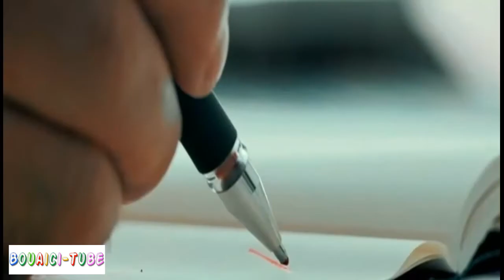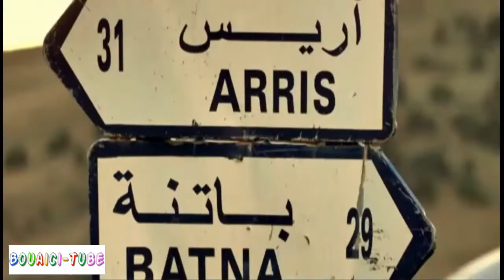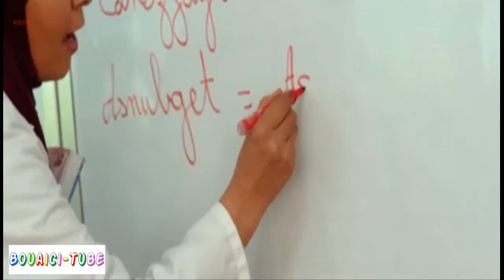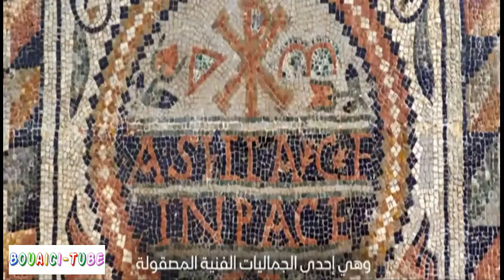أماكن سياحية ستجعلك تعشق الجزائر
𝐓𝐡𝐞 𝐌𝐨𝐬𝐭 𝐁𝐞𝐚𝐮𝐭𝐢𝐟𝐮𝐥 𝐓𝐨𝐰𝐧𝐬 𝐈𝐧 𝐀𝐥𝐠𝐞𝐫𝐢𝐚
𝐓𝐥𝐦𝐞𝐜𝐞𝐧 𝐛𝐨𝐚𝐬𝐭𝐬 𝐚 𝐫𝐢𝐜𝐡 𝐡𝐢𝐬𝐭𝐨𝐫𝐲 𝐚𝐧𝐝 𝐝𝐢𝐯𝐞𝐫𝐬𝐞 𝐜𝐮𝐥𝐭𝐮𝐫𝐞, 𝐚𝐧𝐝 𝐢𝐬 𝐧𝐨𝐰 𝐚 𝐦𝐞𝐥𝐭𝐢𝐧𝐠 𝐩𝐨𝐭 𝐟𝐨𝐫 𝐯𝐚𝐫𝐢𝐨𝐮𝐬 𝐦𝐮𝐬𝐢𝐜𝐚𝐥 𝐚𝐧𝐝 𝐚𝐫𝐭𝐢𝐬𝐭𝐢𝐜 𝐬𝐭𝐲𝐥𝐞𝐬. 𝐓𝐡𝐞 𝐭𝐞𝐱𝐭𝐢𝐥𝐞𝐬 𝐚𝐧𝐝 𝐡𝐚𝐧𝐝𝐢𝐜𝐫𝐚𝐟𝐭𝐬 𝐡𝐞𝐫𝐞 𝐚𝐫𝐞 𝐛𝐞𝐚𝐮𝐭𝐢𝐟𝐮𝐥 𝐞𝐱𝐚𝐦𝐩𝐥𝐞𝐬 𝐨𝐟 𝐁𝐞𝐫𝐛𝐞𝐫 𝐚𝐧𝐝 𝐀𝐫𝐚𝐛-𝐀𝐧𝐝𝐚𝐥𝐮𝐬𝐢𝐚𝐧 𝐡𝐞𝐫𝐢𝐭𝐚𝐠𝐞, 𝐚𝐧𝐝 𝐭𝐡𝐞 𝐚𝐫𝐜𝐡𝐢𝐭𝐞𝐜𝐭𝐮𝐫𝐞 𝐢𝐬 𝐬𝐩𝐞𝐜𝐭𝐚𝐜𝐮𝐥𝐚𝐫 𝐚𝐥𝐬𝐨, 𝐰𝐢𝐭𝐡 𝐭𝐡𝐞 𝐦𝐨𝐬𝐪𝐮𝐞 𝐬𝐭𝐚𝐧𝐝𝐢𝐧𝐠 𝐚𝐬 𝐚 𝐬𝐭𝐮𝐧𝐧𝐢𝐧𝐠 𝐚𝐫𝐜𝐡𝐢𝐭𝐞𝐜𝐭𝐮𝐫𝐚𝐥 𝐦𝐚𝐬𝐭𝐞𝐫𝐩𝐢𝐞𝐜𝐞. 𝐈𝐭 𝐢𝐬 𝐚𝐥𝐬𝐨 𝐨𝐧𝐞 𝐨𝐟 𝐭𝐡𝐞 𝐨𝐥𝐝𝐞𝐬𝐭 𝐚𝐧𝐝 𝐛𝐞𝐬𝐭 𝐩𝐫𝐞𝐬𝐞𝐫𝐯𝐞𝐝 𝐀𝐥𝐦𝐨𝐫𝐚𝐯𝐢𝐝 𝐛𝐮𝐢𝐥𝐝𝐢𝐧𝐠𝐬 𝐢𝐧 𝐭𝐡𝐞 𝐰𝐡𝐨𝐥𝐞 𝐨𝐟 𝐭𝐡𝐞 𝐜𝐨𝐮𝐧𝐭𝐫𝐲. 𝐓𝐥𝐞𝐦𝐜𝐞𝐧 𝐢𝐬 𝐢𝐝𝐲𝐥𝐥𝐢𝐜, 𝐟𝐫𝐚𝐦𝐞𝐝 𝐛𝐲 𝐭𝐡𝐞 𝐦𝐚𝐣𝐞𝐬𝐭𝐢𝐜 𝐦𝐨𝐮𝐧𝐭𝐚𝐢𝐧𝐬 𝐚𝐧𝐝 𝐬𝐭𝐢𝐥𝐥 𝐞𝐧𝐬𝐡𝐫𝐢𝐧𝐞𝐝 𝐢𝐧 𝐚𝐫𝐭𝐢𝐬𝐚𝐧 𝐜𝐡𝐚𝐫𝐦.
𝐂𝐨𝐧𝐬𝐭𝐚𝐧𝐭𝐢𝐧𝐞 𝐢𝐬 𝐚 𝐠𝐫𝐞𝐚𝐭 𝐬𝐲𝐦𝐛𝐨𝐥 𝐨𝐟 𝐩𝐫𝐢𝐝𝐞 𝐟𝐨𝐫 𝐭𝐡𝐞 𝐧𝐨𝐫𝐭𝐡. 𝐈𝐭 𝐚𝐫𝐨𝐬𝐞 𝐨𝐮𝐭 𝐨𝐟 𝐢𝐭𝐬 𝐧𝐚𝐭𝐮𝐫𝐚𝐥 𝐬𝐮𝐫𝐫𝐨𝐮𝐧𝐝𝐢𝐧𝐠𝐬, 𝐡𝐚𝐯𝐢𝐧𝐠 𝐛𝐞𝐞𝐧 𝐩𝐫𝐨𝐭𝐞𝐜𝐭𝐞𝐝 𝐛𝐲 𝐚 𝐝𝐞𝐞𝐩 𝐠𝐨𝐫𝐠𝐞 𝐚𝐫𝐨𝐮𝐧𝐝 𝐚𝐧 𝐨𝐮𝐭𝐜𝐫𝐨𝐩 𝐨𝐟 𝐫𝐨𝐜𝐤 𝐭𝐡𝐚𝐭 𝐟𝐨𝐫𝐦𝐞𝐝 𝐚 𝐧𝐚𝐭𝐮𝐫𝐚𝐥 𝐟𝐨𝐫𝐭𝐫𝐞𝐬𝐬. 𝐀 𝐜𝐢𝐭𝐲 𝐨𝐟 𝐠𝐫𝐞𝐚𝐭 𝐩𝐨𝐥𝐢𝐭𝐢𝐜𝐚𝐥, 𝐜𝐮𝐥𝐭𝐮𝐫𝐚𝐥, 𝐚𝐧𝐝 𝐞𝐜𝐨𝐧𝐨𝐦𝐢𝐜 𝐬𝐢𝐠𝐧𝐢𝐟𝐢𝐜𝐚𝐧𝐜𝐞, 𝐂𝐨𝐧𝐬𝐭𝐚𝐧𝐭𝐢𝐧𝐞 𝐡𝐚𝐬 𝐚𝐧 𝐞𝐧𝐜𝐡𝐚𝐧𝐭𝐢𝐧𝐠 𝐚𝐦𝐛𝐢𝐚𝐧𝐜𝐞 𝐚𝐧𝐝 𝐢𝐬 𝐬𝐭𝐢𝐥𝐥 𝐫𝐢𝐟𝐞 𝐰𝐢𝐭𝐡 𝐚 𝐬𝐞𝐧𝐬𝐞 𝐨𝐟 𝐟𝐚𝐧𝐭𝐚𝐬𝐲 𝐝𝐞𝐬𝐩𝐢𝐭𝐞 𝐢𝐭𝐬 𝐜𝐨𝐬𝐦𝐨𝐩𝐨𝐥𝐢𝐭𝐚𝐧 𝐚𝐧𝐝 𝐦𝐨𝐝𝐞𝐫𝐧 𝐦𝐨𝐯𝐞𝐦𝐞𝐧𝐭𝐬. 𝐈𝐧𝐝𝐞𝐞𝐝, 𝐂𝐨𝐧𝐬𝐭𝐚𝐧𝐭𝐢𝐧𝐞 𝐧𝐨𝐰 𝐬𝐩𝐫𝐞𝐚𝐝𝐬 𝐦𝐮𝐜𝐡 𝐟𝐮𝐫𝐭𝐡𝐞𝐫 𝐭𝐡𝐚𝐧 𝐢𝐭𝐬 𝐨𝐫𝐢𝐠𝐢𝐧𝐚𝐥 𝐧𝐚𝐭𝐮𝐫𝐚𝐥 𝐟𝐨𝐫𝐭𝐫𝐞𝐬𝐬, 𝐛𝐮𝐭 𝐢𝐭 𝐢𝐬 𝐚 𝐜𝐢𝐭𝐲 𝐭𝐡𝐚𝐭 𝐬𝐭𝐚𝐲𝐬 𝐭𝐫𝐮𝐞 𝐭𝐨 𝐢𝐭𝐬 𝐨𝐫𝐢𝐠𝐢𝐧𝐬. 𝐂𝐨𝐧𝐬𝐭𝐚𝐧𝐭𝐢𝐧𝐞 𝐛𝐨𝐚𝐬𝐭𝐬 𝐚 𝐭𝐡𝐫𝐢𝐯𝐢𝐧𝐠 𝐀𝐫𝐚𝐛-𝐀𝐧𝐝𝐚𝐥𝐮𝐬𝐢𝐚𝐧 𝐦𝐮𝐬𝐢𝐜 𝐬𝐜𝐞𝐧𝐞 𝐭𝐡𝐚𝐭 𝐢𝐬 𝐲𝐞𝐭 𝐚𝐧𝐨𝐭𝐡𝐞𝐫 𝐰𝐚𝐲 𝐢𝐭 𝐦𝐚𝐧𝐚𝐠𝐞𝐬 𝐭𝐨 𝐞𝐧𝐜𝐡𝐚𝐧𝐭 𝐚𝐧𝐝 𝐞𝐧𝐭𝐢𝐜𝐞 𝐭𝐡𝐨𝐬𝐞 𝐰𝐡𝐨 𝐚𝐫𝐞 𝐯𝐢𝐬𝐢𝐭𝐢𝐧𝐠.
𝐓𝐡𝐢𝐬 𝐟𝐚𝐬𝐜𝐢𝐧𝐚𝐭𝐢𝐧𝐠 𝐜𝐢𝐭𝐲 𝐢𝐬 𝐚 𝐥𝐢𝐯𝐞𝐥𝐲 𝐩𝐨𝐫𝐭 𝐭𝐡𝐚𝐭 𝐛𝐨𝐚𝐬𝐭𝐬 𝐚 𝐫𝐢𝐜𝐡 𝐡𝐢𝐬𝐭𝐨𝐫𝐲 𝐚𝐧𝐝 𝐚𝐧𝐢𝐦𝐚𝐭𝐞𝐝 𝐩𝐚𝐜𝐞 𝐨𝐟 𝐥𝐢𝐟𝐞. 𝐎𝐫𝐚𝐧 𝐢𝐬 𝐟𝐚𝐦𝐨𝐮𝐬 𝐟𝐨𝐫 𝐡𝐚𝐯𝐢𝐧𝐠 𝐜𝐨𝐧𝐭𝐫𝐢𝐛𝐮𝐭𝐞𝐝 𝐢𝐧 𝐩𝐚𝐫𝐭𝐢𝐜𝐮𝐥𝐚𝐫 𝐭𝐨 𝐍𝐨𝐫𝐭𝐡 𝐀𝐟𝐫𝐢𝐜𝐚’𝐬 𝐥𝐢𝐯𝐞𝐥𝐢𝐞𝐬𝐭 𝐦𝐮𝐬𝐢𝐜𝐚𝐥 𝐦𝐨𝐯𝐞𝐦𝐞𝐧𝐭 𝐫𝐚𝐣. 𝐓𝐡𝐞 𝐨𝐩𝐞𝐧 𝐛𝐚𝐲 𝐨𝐟𝐟𝐞𝐫𝐬 𝐚𝐧 𝐢𝐝𝐲𝐥𝐥𝐢𝐜 𝐚𝐧𝐝 𝐭𝐫𝐚𝐧𝐪𝐮𝐢𝐥 𝐞𝐬𝐜𝐚𝐩𝐞 𝐟𝐫𝐨𝐦 𝐭𝐡𝐞 𝐛𝐮𝐬𝐭𝐥𝐢𝐧𝐠 𝐜𝐢𝐭𝐲 𝐬𝐭𝐫𝐞𝐞𝐭𝐬, 𝐚𝐧𝐝 𝐬𝐚𝐢𝐝 𝐬𝐭𝐫𝐞𝐞𝐭𝐬 𝐨𝐟𝐟𝐞𝐫 𝐚𝐧 𝐢𝐧𝐬𝐢𝐠𝐡𝐭 𝐢𝐧𝐭𝐨 𝐭𝐡𝐞 𝐒𝐩𝐚𝐧𝐢𝐬𝐡 𝐚𝐧𝐝 𝐅𝐫𝐞𝐧𝐜𝐡 𝐩𝐚𝐬𝐭 𝐨𝐟 𝐭𝐡𝐞 𝐜𝐢𝐭𝐲. 𝐌𝐨𝐝𝐞𝐫𝐧 𝐎𝐫𝐚𝐧 𝐢𝐬 𝐝𝐢𝐯𝐢𝐝𝐞𝐝 𝐛𝐨𝐚𝐬𝐭𝐬 𝐚 𝐫𝐞𝐟𝐫𝐞𝐬𝐡𝐢𝐧𝐠 𝐰𝐚𝐭𝐞𝐫𝐟𝐫𝐨𝐧
𝐋𝐚𝐬𝐭 𝐛𝐮𝐭 𝐧𝐨𝐭 𝐥𝐞𝐚𝐬𝐭 𝐢𝐬 𝐭𝐡𝐞 𝐜𝐚𝐩𝐢𝐭𝐚𝐥, 𝐀𝐥𝐠𝐢𝐞𝐫𝐬. 𝐁𝐨𝐚𝐬𝐭𝐢𝐧𝐠 𝐭𝐰𝐨 𝐨𝐟 𝐭𝐡𝐞 𝐜𝐨𝐮𝐧𝐭𝐫𝐲’𝐬 𝐦𝐨𝐬𝐭 𝐛𝐞𝐚𝐮𝐭𝐢𝐟𝐮𝐥 𝐦𝐨𝐬𝐪𝐮𝐞𝐬, 𝐢𝐭 𝐡𝐚𝐬 𝐭𝐨 𝐦𝐚𝐤𝐞 𝐭𝐡𝐢𝐬 𝐥𝐢𝐬𝐭. 𝐋𝐨𝐜𝐚𝐭𝐞𝐝 𝐨𝐧 𝐭𝐡𝐞 𝐬𝐭𝐮𝐧𝐧𝐢𝐧𝐠 𝐛𝐚𝐲 𝐨𝐟 𝐭𝐡𝐞 𝐌𝐞𝐝𝐢𝐭𝐞𝐫𝐫𝐚𝐧𝐞𝐚𝐧 𝐬𝐞𝐚, 𝐀𝐥𝐠𝐢𝐞𝐫𝐬 𝐢𝐬 𝐚 𝐦𝐨𝐝𝐞𝐫𝐧 𝐚𝐧𝐝 𝐦𝐞𝐭𝐫𝐨𝐩𝐨𝐥𝐢𝐭𝐚𝐧 𝐜𝐢𝐭𝐲, 𝐚𝐧𝐝 𝐧𝐞𝐯𝐞𝐫 𝐟𝐚𝐢𝐥𝐬 𝐭𝐨 𝐦𝐚𝐤𝐞 𝐚𝐧 𝐢𝐦𝐩𝐫𝐞𝐬𝐬𝐢𝐨𝐧 𝐰𝐢𝐭𝐡 𝐢𝐭𝐬 𝐫𝐚𝐫𝐞 𝐛𝐞𝐚𝐮𝐭𝐲 𝐚𝐧𝐝 𝐚𝐥𝐦𝐨𝐬𝐭 𝐝𝐢𝐬𝐨𝐫𝐢𝐞𝐧𝐭𝐢𝐧𝐠 𝐚𝐫𝐜𝐡𝐢𝐭𝐞𝐜𝐭𝐮𝐫𝐚𝐥 𝐜𝐨𝐧𝐭𝐫𝐚𝐬𝐭𝐬. 𝐖𝐢𝐭𝐡 𝐰𝐢𝐝𝐞 𝐅𝐫𝐞𝐧𝐜𝐡-𝐛𝐮𝐢𝐥𝐭 𝐛𝐨𝐮𝐥𝐞𝐯𝐚𝐫𝐝𝐬 𝐚𝐧𝐝 𝐞𝐥𝐞𝐠𝐚𝐧𝐭 𝐯𝐢𝐥𝐥𝐚𝐬 𝐚𝐥𝐨𝐧𝐠𝐬𝐢𝐝𝐞 𝐭𝐫𝐚𝐝𝐢𝐭𝐢𝐨𝐧𝐚𝐥 𝐚𝐧𝐝 𝐡𝐢𝐬𝐭𝐨𝐫𝐢𝐜 𝐈𝐬𝐥𝐚𝐦𝐢𝐜 𝐥𝐚𝐧𝐝𝐦𝐚𝐫𝐤𝐬, 𝐢𝐧𝐜𝐥𝐮𝐝𝐢𝐧𝐠 𝐭𝐡𝐞 𝐞𝐧𝐜𝐡𝐚𝐧𝐭𝐢𝐧𝐠 𝐊𝐚𝐬𝐛𝐚𝐡, 𝐢𝐭𝐬 𝐚𝐫𝐜𝐡𝐢𝐭𝐞𝐜𝐭𝐮𝐫𝐚𝐥 𝐟𝐮𝐬𝐢𝐨𝐧 𝐬𝐞𝐫𝐯𝐞𝐬 𝐭𝐨 𝐞𝐦𝐩𝐡𝐚𝐬𝐢𝐳𝐞 𝐭𝐡𝐞 𝐛𝐞𝐚𝐮𝐭𝐲 𝐨𝐟 𝐭𝐡𝐞 𝐜𝐢𝐭𝐲. 𝐓𝐡𝐞 𝐞𝐧𝐜𝐡𝐚𝐧𝐭𝐢𝐧𝐠 𝐥𝐚𝐛𝐲𝐫𝐢𝐧𝐭𝐡𝐢𝐧𝐞 𝐬𝐭𝐫𝐞𝐞𝐭𝐬 𝐥𝐞𝐚𝐝𝐢𝐧𝐠 𝐭𝐨 𝐭𝐡𝐞 𝐬𝐭𝐮𝐧𝐧𝐢𝐧𝐠 𝐛𝐚𝐲 𝐨𝐟 𝐀𝐥𝐠𝐢𝐞𝐫𝐬 𝐚𝐫𝐞 𝐲𝐞𝐭 𝐚𝐧𝐨𝐭𝐡𝐞𝐫 𝐨𝐟 𝐀𝐥𝐠𝐢𝐞𝐫𝐬’ 𝐩𝐢𝐜𝐭𝐮𝐫𝐞𝐬𝐪𝐮𝐞 𝐟𝐞𝐚𝐭𝐮𝐫𝐞𝐬.

اتبع القناة للحصول على اهم الاخبار وكل ما هو جديد
نرجو لك زائرنا الكريم الاستفادة من القناة ونأمل منك التعاون معنا في نشرها ، كما نرجو الا تنسونا من صالح دعائكم